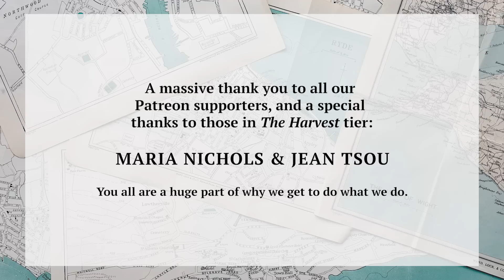First Time Skiing in the Canadian Rockies 🇨🇦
Up in the mountains of Canada’s Jasper National Park lies a ski resort called Marmot Basin, and after years of wanting to hit up the slopes, we finally went skiing and snowboarding for the first time ever in Alberta, Canada. With temperatures falling far into the negatives, we experienced one crazy day out in the cold, so join us as we experience the Jasper and give winter sports in the Canadian Rockies an optimistic go! 🇨🇦